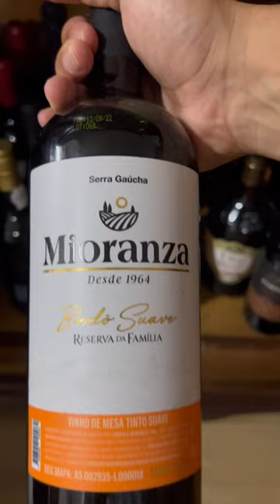De copao na mão - mais um resumo do final de semana